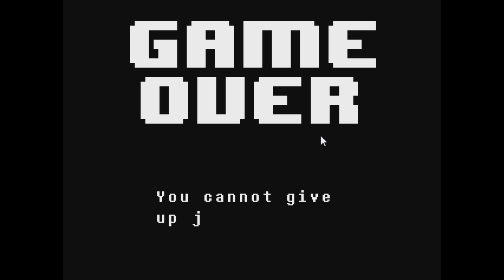STUPID DUMMY! | Undertale Campaign Series (Pacifist) Episode 10! | PC Gameplay.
byee.